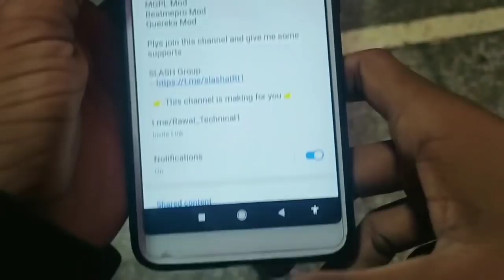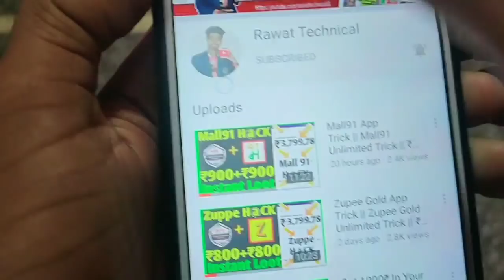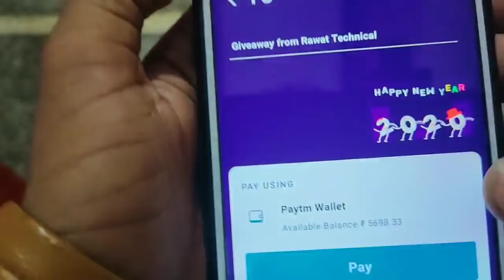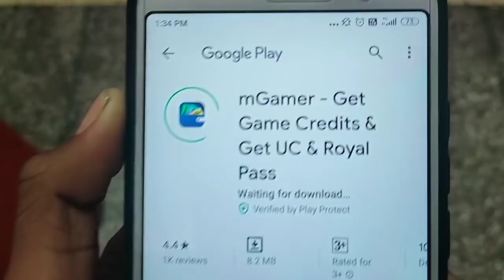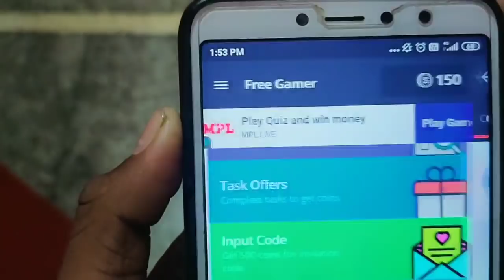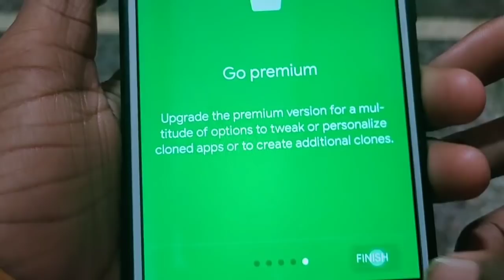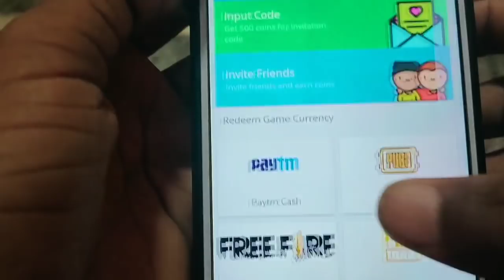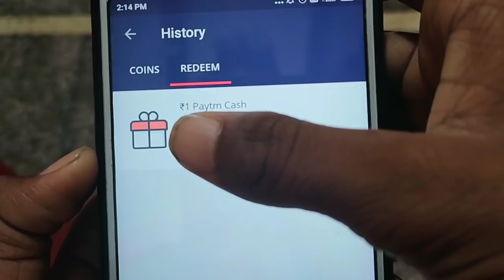Earn Money With mGamer App || Rawat Technical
Hii Guys, I am Naveen Rawat. And Today I will Provide you The Best Method To Do Earning From Home |

Refer Code :- 👉   MKvDD88N0X    👈